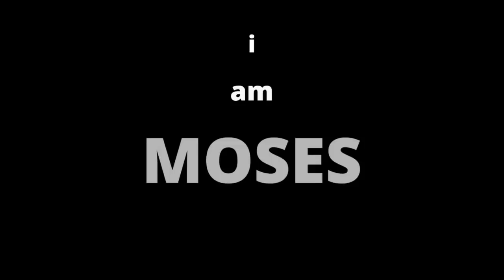Who Is MOSES? Not Even Ethan Klein & Trisha Paytas Know (Trailer)